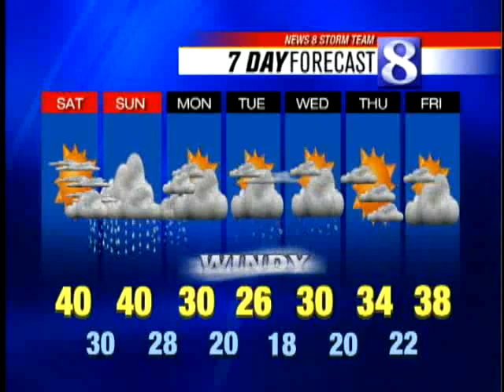Watch The Latest Storm Team Forecast